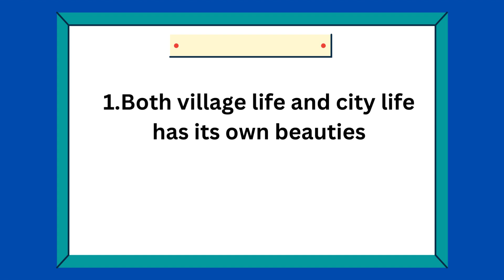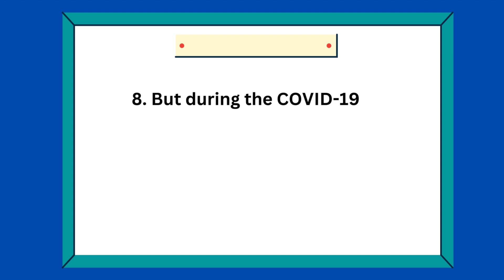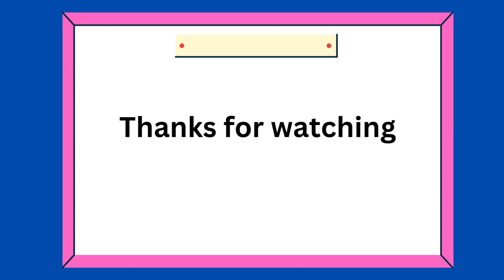10 Lines On Village Life vs City Life in English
Hi Friends,

In this video we learn about Village Life vs City Life in English.